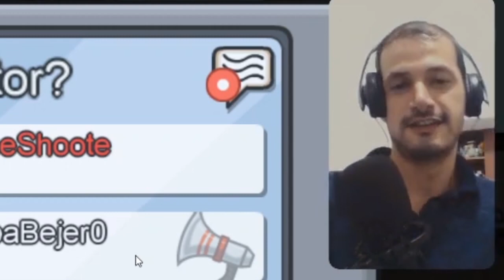Panitas y Among US #12 | Para que arreglas el REACTOR, 😈 hay que matarlos 😈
En el siguiente video van a ver que mi compañera quiere arreglar el reactor cosa que no entendí para que lo estaba haciendo si solo tenemos que matar y nos faltaban dos.
Pero bueno ya que solo había un tripulante lo mejor era pensar rápido la estrategia y que mejor cuando me entero que no puede votar, no lo dejes ver porque te vas a reír mucho con la broma que le hago a la Flaca del troyano.

Recuerda dejar tus comentarios sobre lo que te gustaría ver en el próximo video o si tienes algún problema déjalo y le buscamos la solución.